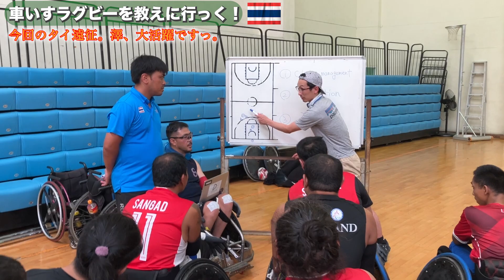車いすラグビーを教えにタイへ行っく！vol.6 澤、獅子奮迅の働き。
いよいよ海外進出です。
アジアの車いすラグビー発展の為に頑張ってきます。
d-beyondの事業の一つに車いすラグビー海外普及事業というものがあります。
代表の三阪がAPCのアスリート委員長になって、アジア諸国のパラアスリートの環境をもっと良くしたいといろいろ活動する中でアジア圏の車いすラグビーの普及活動にも取り組んでいます。
これまでアジアでは日本と韓国が中心となって、パラリンピックに向けて活動していましたが、近年東南アジアでも少しずつその輪が広がってきています。
その支援の第一歩としてタイに車いすラグビークリニックに行きました。
アジア圏の課題として金銭面、競技用具等の問題があります。
我々の活動から少しでもこの課題の解決に繋げて車いすラグビーの発展に寄与していきたいと思っています。
この動画皆さんの役に立てば嬉しいです。

アドバイス、ご要望、情報など、何かありましたらコメント、メール、なんでもいいのでご連絡ください。